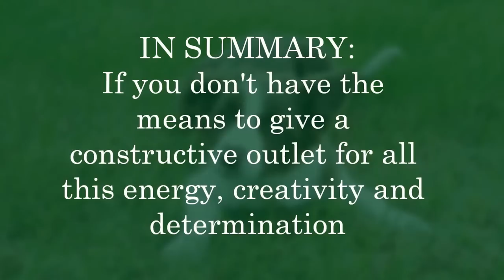Why not to get a border collie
I found myself with a bunch of clips of our little red menace Tia and decided to make a small video of why getting a border collie puppy is not a good idea for most people. :-)